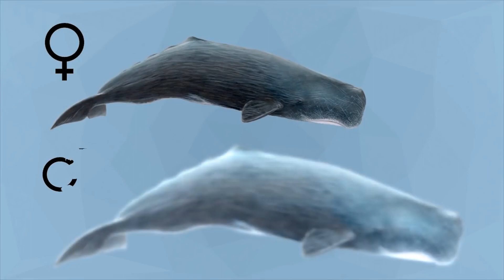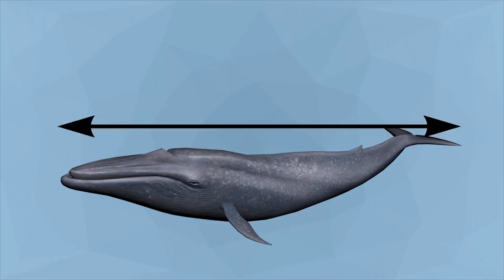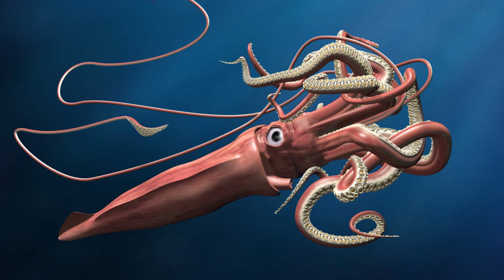5 ANIMALES QUE PODRÍAN DERROTAR A UNA ORCA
EL PODER DE LAS ORCAS - Está es la Razón porque los Tiburones y Ballenas tienen miedo de las Orcas

Conocidas por el nombre de ballenas asesinas, las orcas han sido temidas a lo largo de la historia y han despertado mucho interés entre los humanos. Su apodo proviene de los balleneros españoles que las observaban atacar y matar a grandes cetáceos.

Las orcas son Inteligentes y grandes depredadores, las orcas son cetáceos dentados, a diferencia de otras especies como la ballena azul que forman parte de las ballenas barbadas.

Dentro de este suborden, las orcas pertenecen a la familia e los delfines lo que les convierte en los delfines más grandes del mundo, pudiendo llegar a pesar más de 5 toneladas y medir hasta 9 metros de longitud, siendo las hembras de menor tamaño que los machos.